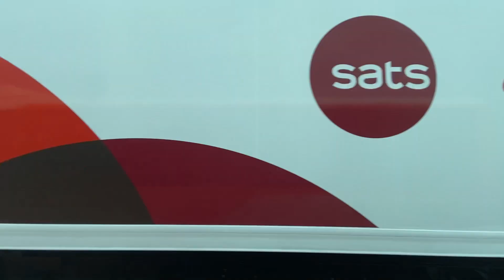[Ramp Bus] 13MAY23 HANEDA Int'l Airport (HND), Tokyo, Japan